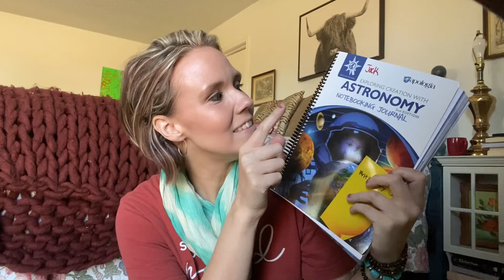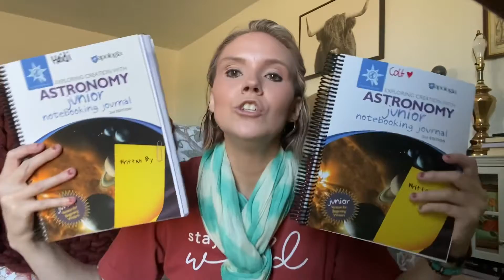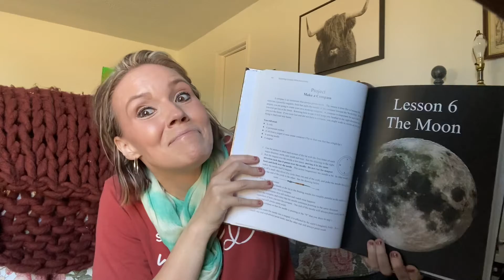🎉🎉Curriculum Giveaway!!!🎉🎉 Giveaway Ends 10/16/21 At 12:00pm!!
Hello and welcome to my little space in the YouTube world! Hope y’all enjoy what you see, and decide to stick around and become part of my YouTube family!

Y’all are such a Blessing!!! See y’all in my next video!!❤️

💙I will be doing another giveaway when I reach 500 subscribers!

💙This video is edited using iMovie!

💙Some images are found on google!

Hope y’all have a wonderful day!
XOXO,
Sarah